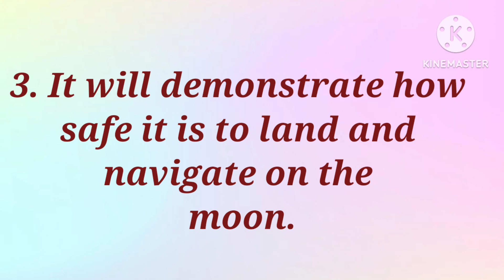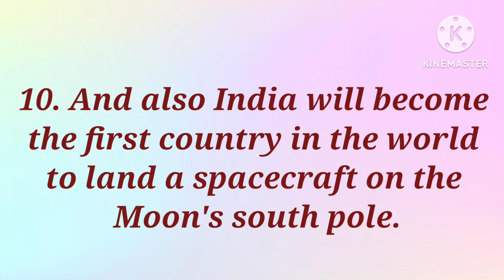Chandrayaan -3/10 Lines on Chandrayaan - 3 in English/Essay on Chandrayaan - 3/chandrayaan3